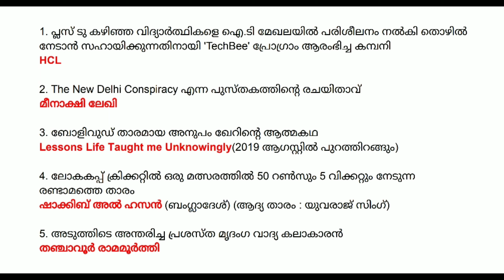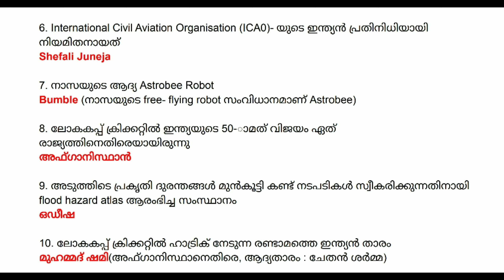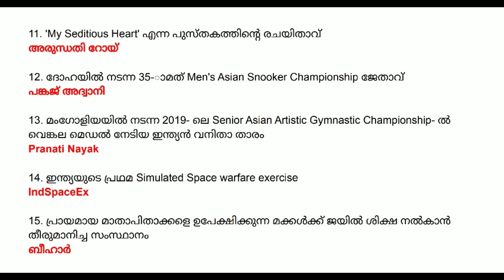June 2019 Current Affairs in Malayalam | Part 29 Important Current Affairs For All Compeztitive Exam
Current Affairs June 2019 In Malayalam,Important Current Affairs For The Month June Insight Psc,Must learn Current affairs,Most Important Current Affairs,Current Affairs for All Competitive Exams like Psc or Kpsc Upsc and Ssc,Easy Learn Current Affairs From Insight Psc Coaching,Malayalam,current affairs,February 2019,general awareness,gk,daily current affairs,insight psc coaching,easy current affairs,important current affairs